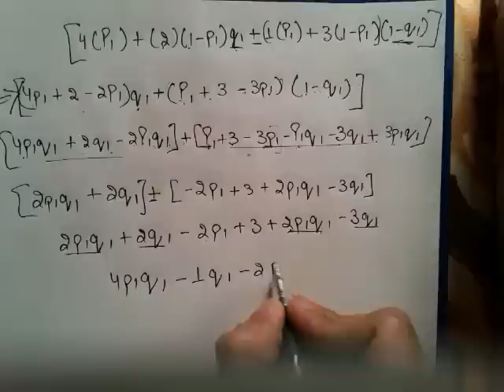Algebraic Method/equal game method Of GAME THEORY in Hindi by jolly coaching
Algebraic Method or Equal game method of game theory will help you to solve your numerical questions easily.

This video is the 2nd  part of game theory.
This video contains the method of game theory called EQUAL GAME METHOD.
Equal game theory is one of the important method used in game theory to understand the strategy of the competitor.
The solution or answer we got by solving it will be similar to odds method but its calculation is different from the odds method, it require certain mathematical calculations and equations to solve this method.
This video will going to help you to understand this difficult calculations.
Thanks.
JOLLY Coaching.